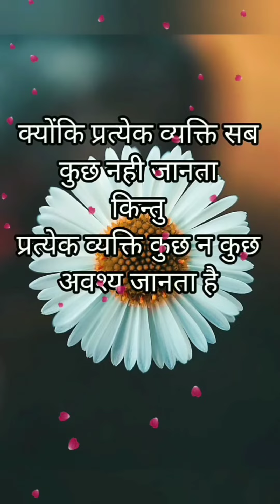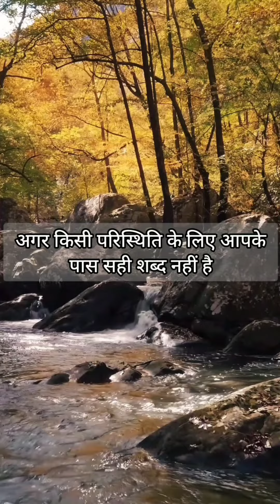suvichar adarsh vachan#shreshthvakya#quotes in hindi